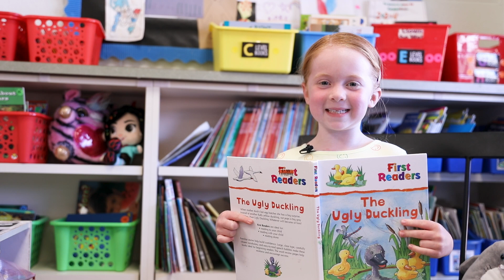Enroll for 5-year-old kindergarten today